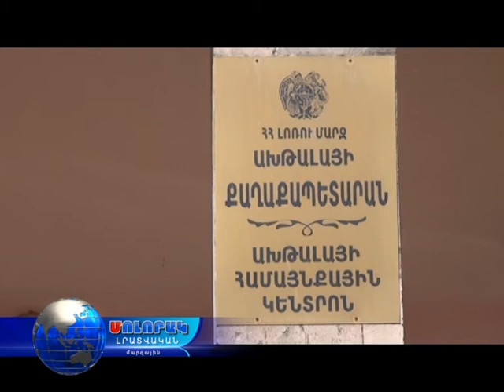Ախթալայում ավագանու անդրանիկ նիստն է